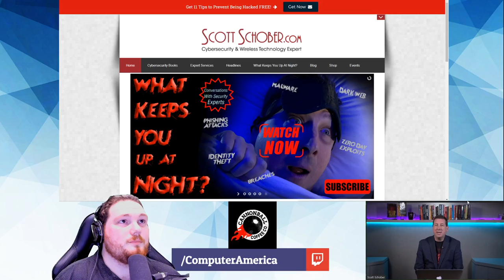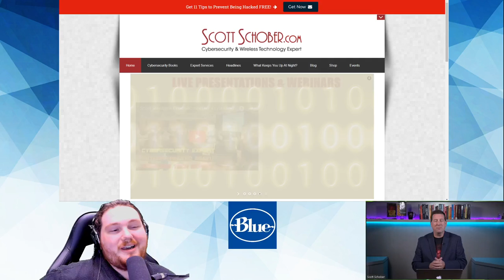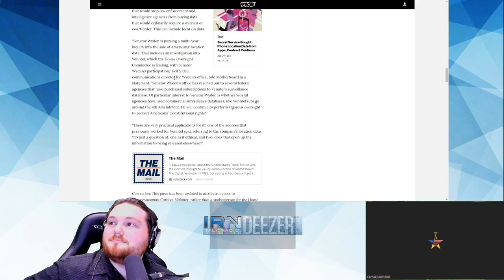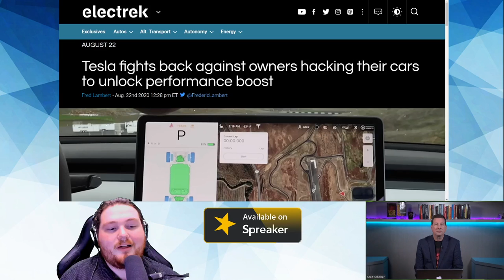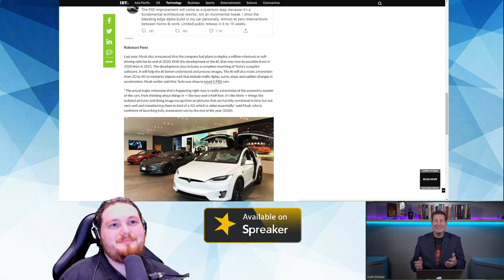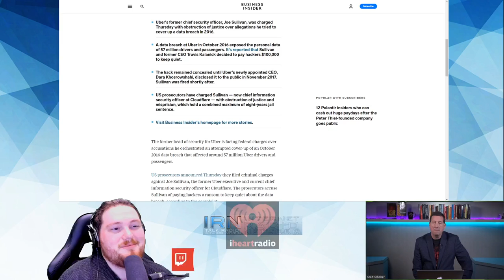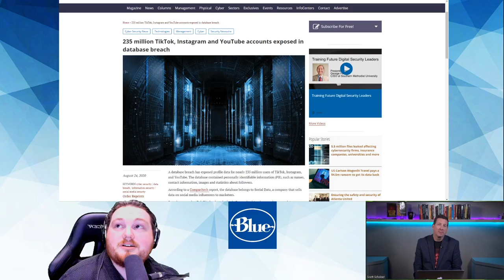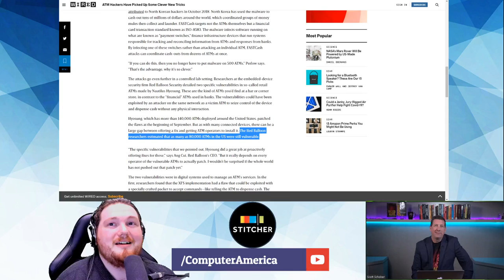New Book, Border Patrol Data, Tesla Hacking, TikTok Data Breach w/ Scott Schober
Both Segments: Scott Schober, Cyber Security Expert.
Scott N. Schober is the President and CEO of Berkeley Varitronics Systems (BVS), a forty-year-old New Jersey-based privately held company and leading provider of advanced, world-class wireless test and security solutions. Schober also invented BVS’s cell phone detection tools, used to enforce a “no cell phone policy” in prisons and secure government facilities. Scott is a highly sought-after subject expert on the topic of cybersecurity.

Topics:
Wireless security, safety & test products as well as cybersecurity services

Customs and Border Protection Paid $476,000 to a Location Data Firm in New Deal

Tesla fights back against owners hacking their cars to unlock performance boost – Electrek

Elon Musk Says Tesla Developing Neural Network Training Computer for Full Self-Driving

Ex-Uber security head charged in alleged cover-up of 2016 data hack – Business Insider

235 million TikTok, Instragram and YouTube account exposed in database breach | 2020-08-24 | Security Magazine

Google’s own engineers said the company ‘confuses users’ on privacy settings that are now the subject of a lawsuit | Business Insider India

ATM Hackers Have Picked Up Some Clever New Tricks | WIRED